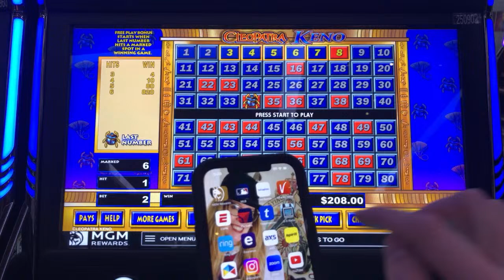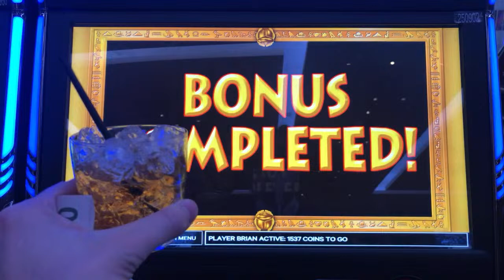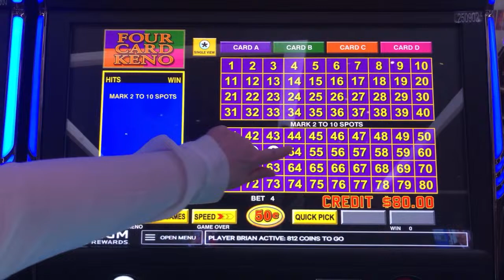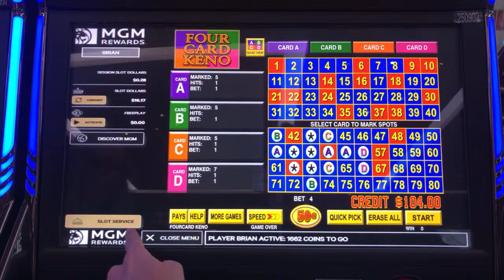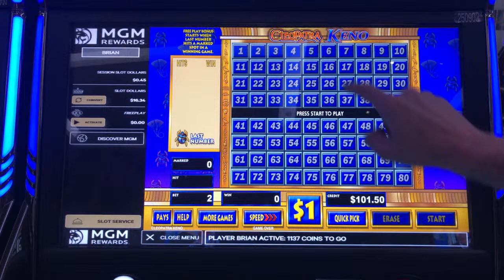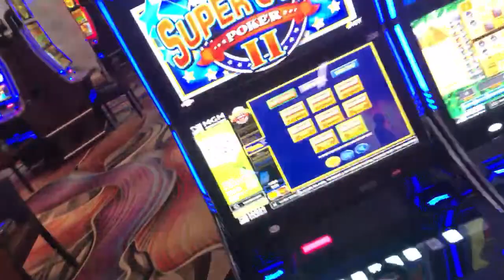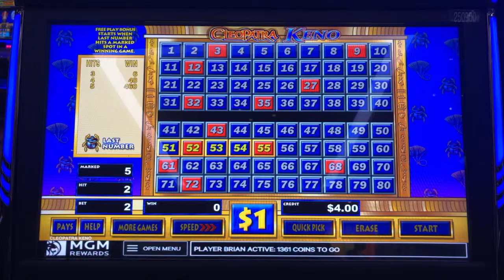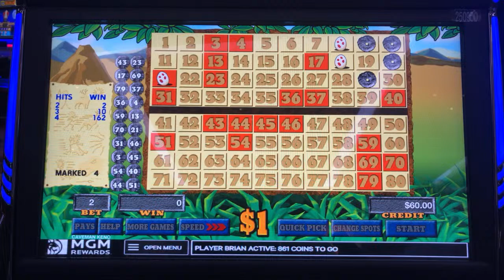🚨LIVE! Cashing in on KENO in Las Vegas!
Hi! We're QuickHundySlots, founders and proud members of KenoNation. If you're a Keno fanatic, you're in the right place. Our channel features a slew of jackpot and strategy videos from REAL CASINOS with REAL MONEY on a variety of Keno games, including Cleopatra, Caveman, Multi-Card, Wolf Run, Alien Attack, U1 and so much more! Let us show you How to Win at KENO

QuickHundySlots' mission is to make Keno cool and approachable, especially to those who have never played it before. We hope you'll join our weekly livestreams for fun and fellowship with the best community on YouTube. You can also find us at: